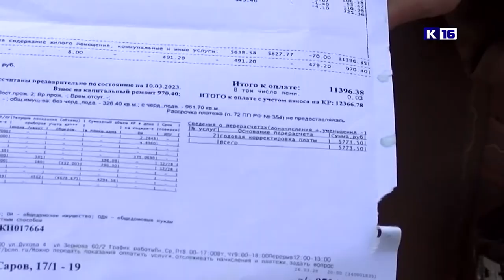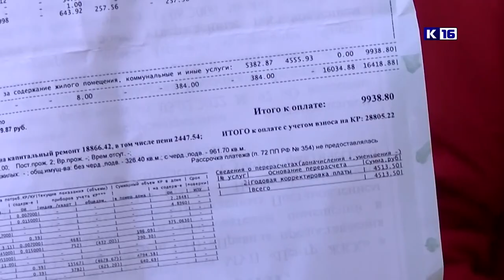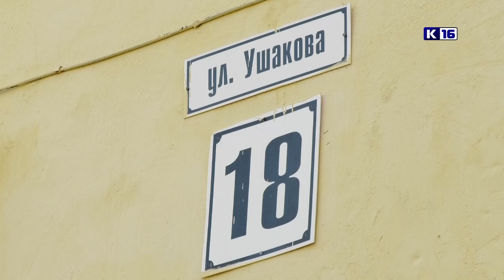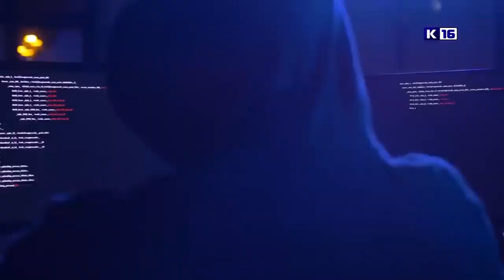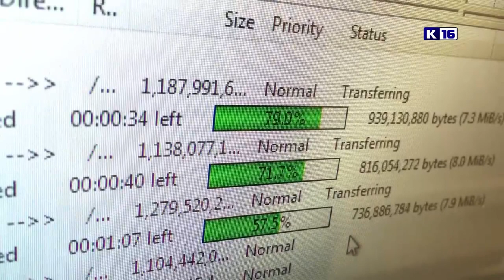Новости Сарова 10.04.2023